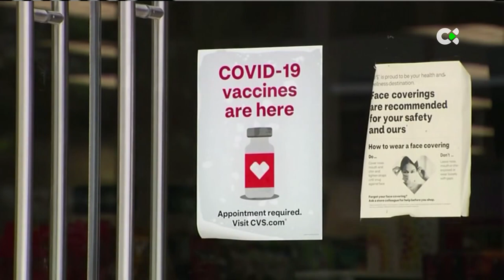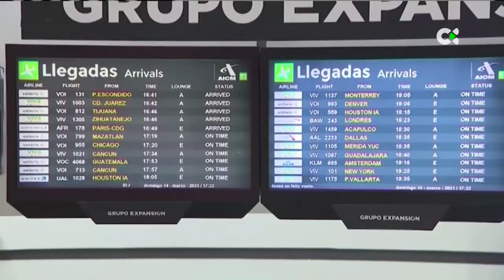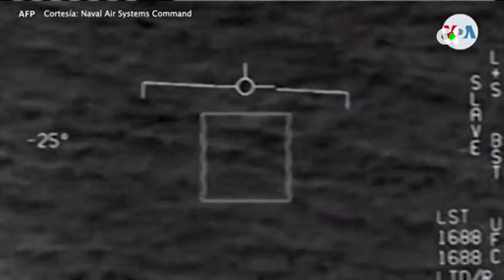LA ACTUALIDAD DE EEUU CON MARÍA ROZMAN | Atlántico noticias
Como cada jueves, María Rozman nos cuenta la actualidad de EEUU. El turismo de vacunación y la participación de dos menores en un tiroteo, han sido algunos de los contenidos que hemos abordado en Atlántico Noticias.